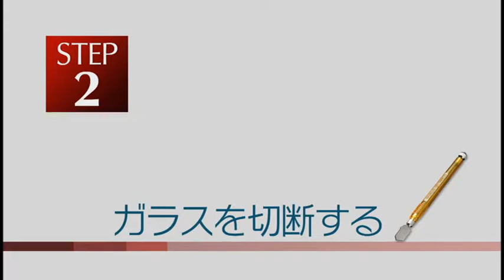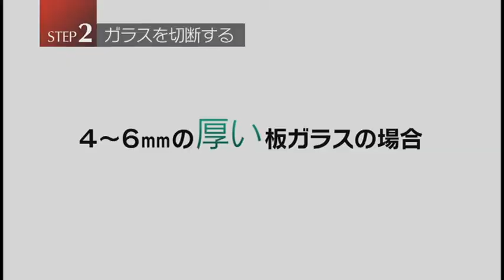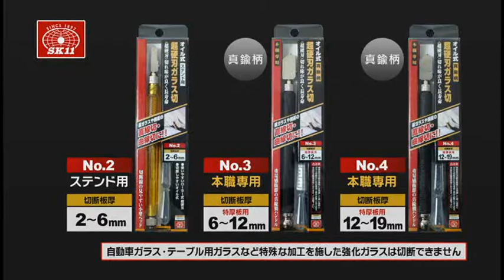藤原産業 ＳＫ１１ 超硬刃ガラス切（オイル式）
ＳＫ１１ オイル超硬ガラス切 NO.1 2-6MMﾖｳ (JAN：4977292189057)
ＳＫ１１ オイル超硬ガラス切ステンド用 NO.2 2-6MMﾖｳ (JAN：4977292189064)
ＳＫ１１ オイル超硬ガラス切　真鍮柄 NO.3 3-12ﾌﾟﾛﾖｳ (JAN：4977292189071)
ＳＫ１１ オイル超硬ガラス切　真鍮柄 NO.4 3-19ﾌﾟﾛﾖｳ (JAN：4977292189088)